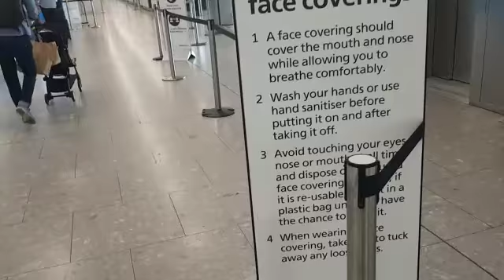Flying back to Heathrow post-Covid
Join me on the way back from Nice to Heathrow, including a British Airways flight and passing through UK immigration control - a safe and seamless process with added precautions.